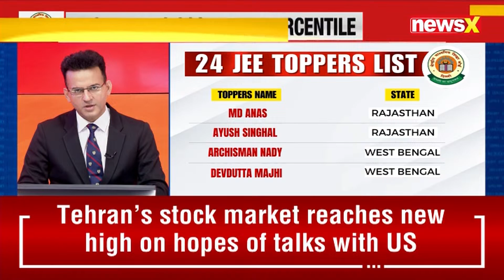'Pressure hit me a bit, but I overcame it', JEE 2025 Topper Saurabh Chaudhary on success mantras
JEEToppersOnNewsX | Saurabh Chaudhary, a top performer from Mathura, Uttar Pradesh, who scored a perfect 100 percentile in JEE Main 2025, shares his journey, strategies for preparation, stress management, and aspirations. As part of the 24 outstanding students from across the country, he talks about the challenges and the efforts that led to his success in this highly competitive exam.